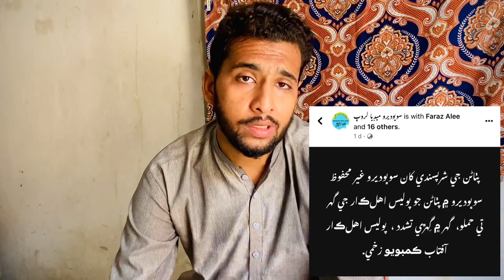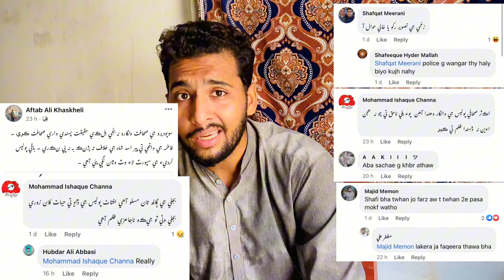Sobhodero Police Truth Exposed 🚨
Sindh Sobhodero Police Ne Muje illegal Tarike Se Arest Keya Ha  Or Hume Hares Be Keya Ha Or Is Video Me Mai Ne Sub Kujh Bataya Ha Take Logo Ko Pata Chal Sake Akhair Such Kya Ha 🥹